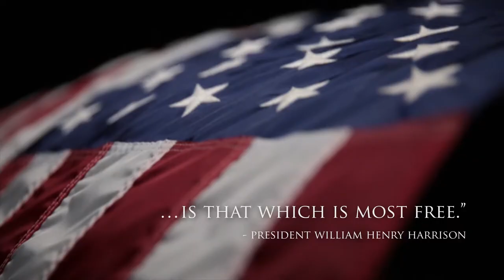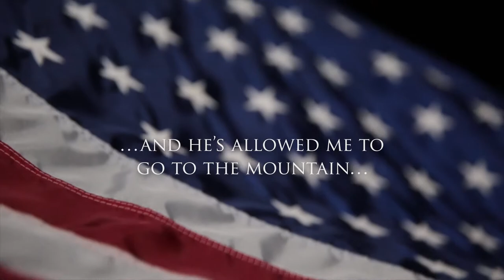Happy Fourth of July! | Regent University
Let freedom ring! Happy July 4th, from your Regent family!